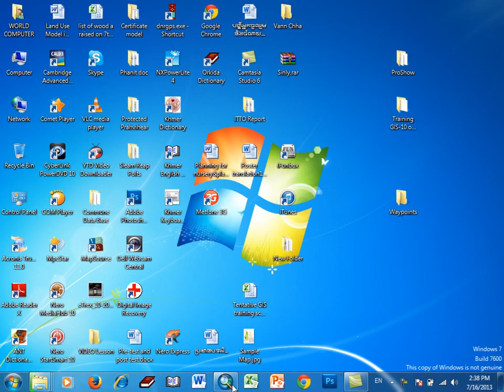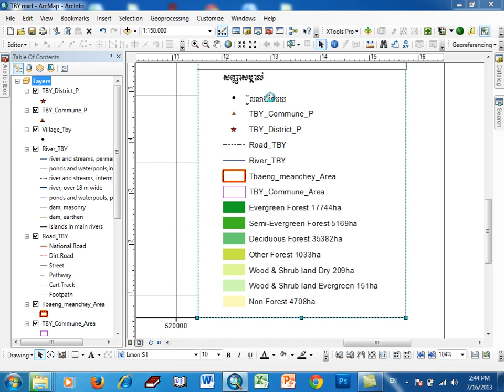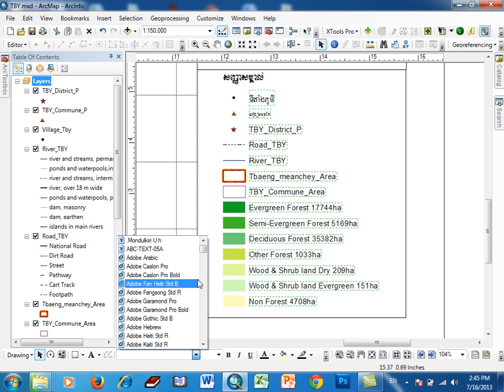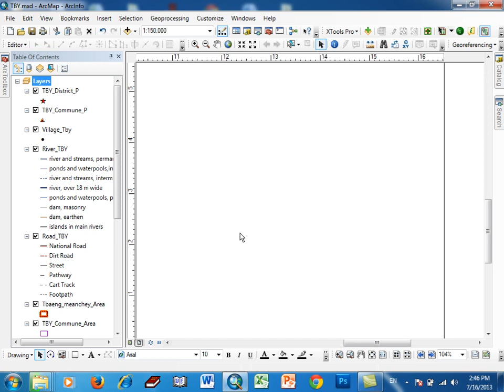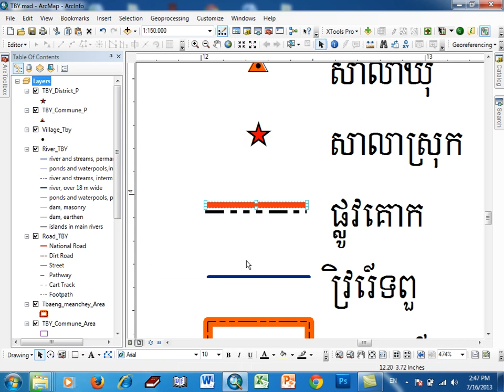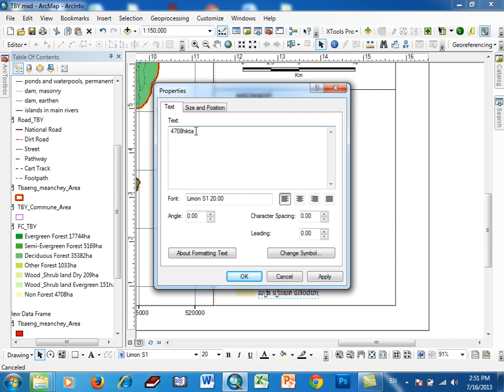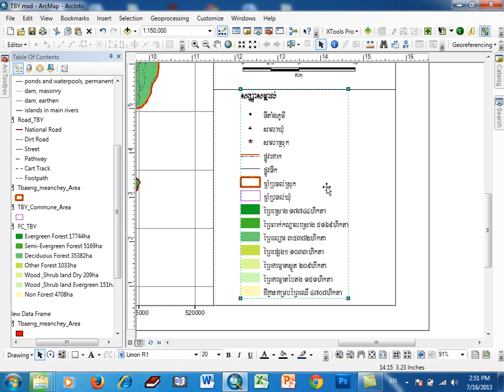How to Create Map Point in GIS 10 0 Part 09 Speak khmer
Learn GIS Khmer Video tutorial Part 04
Learn GIS Khmer Video tutorial description lesson spoken khmer